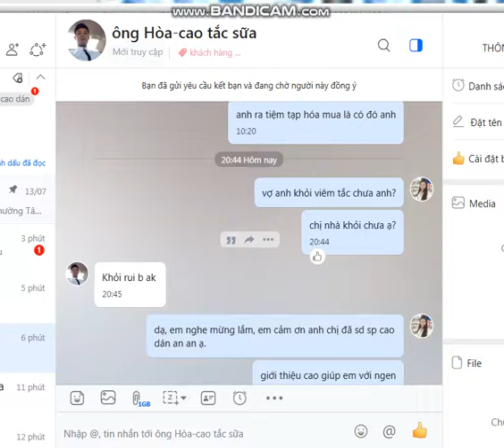cảm nhận sau dán cao thông tắc tia sữa an an anh hòa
Ra lò feeback cho nóng hổi.
Các mẹ nào đang chịu đau nhức và sôt gây ra bởi viêm tắc tuyến sữa thì Cao dán An An là 1 lựa chọn ngen.